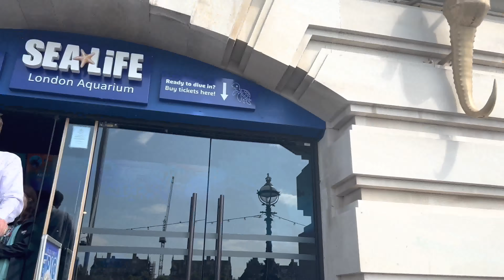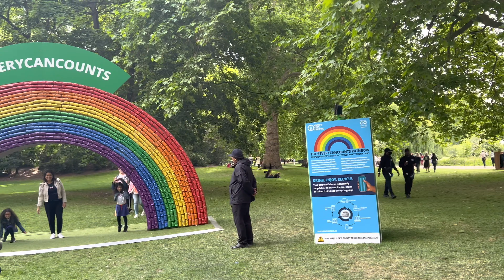London eye to Big Ben walking tour | Joined Elton’s Jubilee karaoke party at St James park 4K HDR